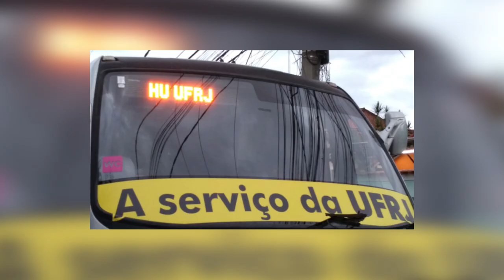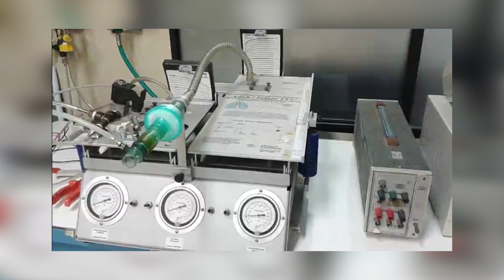UFRJ no combate à Covid-19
Estamos todas e todos cansados, afastados, mas conscientes de que cada um está fazendo o seu melhor pra vencermos a pandemia. Nós, da equipe do TJ UFRJ, estamos em casa, mas tentando levar pra vocês um pouco de tantas coisas importantes que a UFRJ está fazendo nesta luta, que é mundial, contra a Covid-19.⁣
Em um momento como este, de grande ameaça à saúde coletiva, é que se torna mais clara a importância do investimento na ciência, na pesquisa e na educação pública! O interesse em preservar e melhorar a vida das pessoas é, mais do que nunca, o que move toda essa força-tarefa realizada pela UFRJ. ⁣
Viva a ciência! Vida longa, valorização e investimento nas universidades públicas! Juntos vamos sair dessa. 🧑🏻‍⚕👨🏽‍🏫👨🏿‍💻👩🏼‍🔬 ⁣